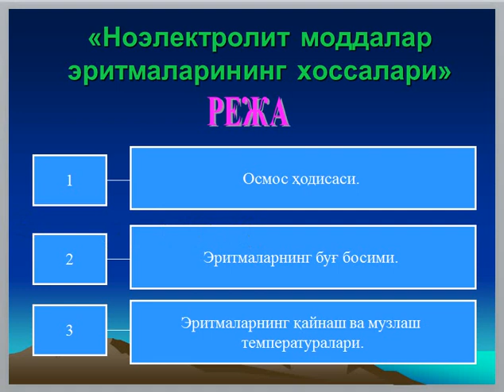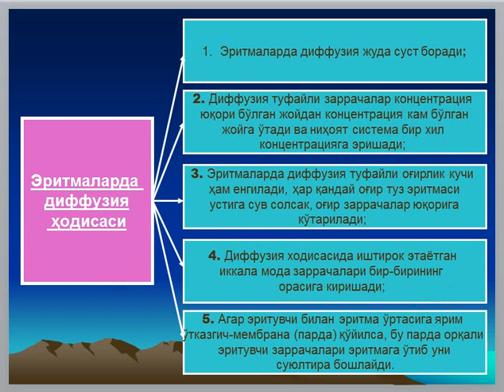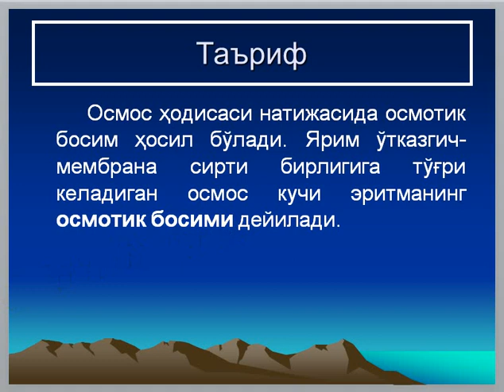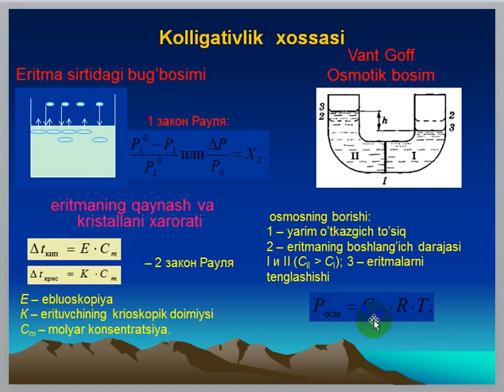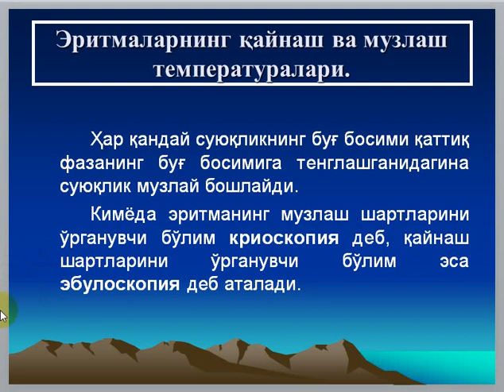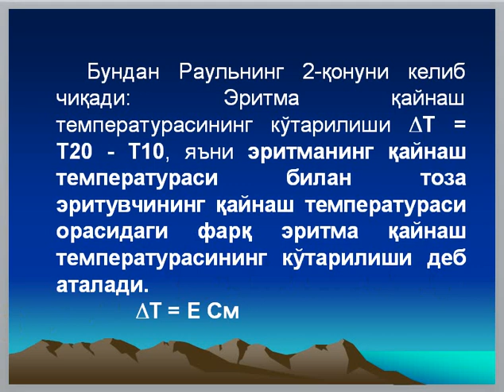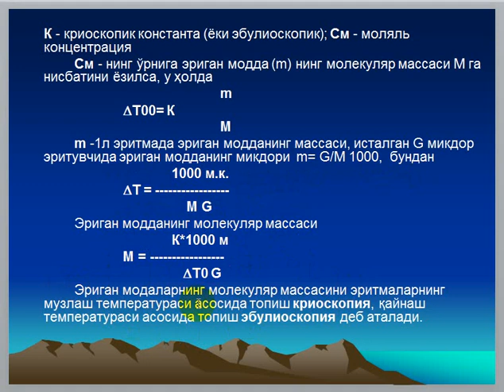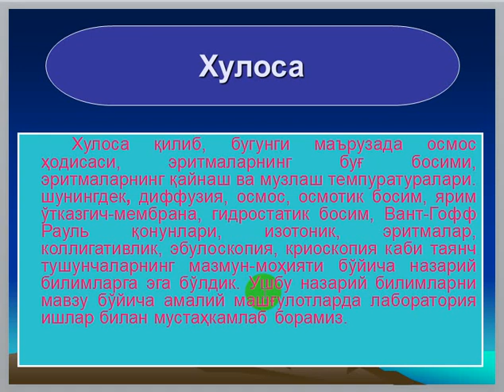8 mavzu Noelektrolit moddalar eritmalarning xossalari